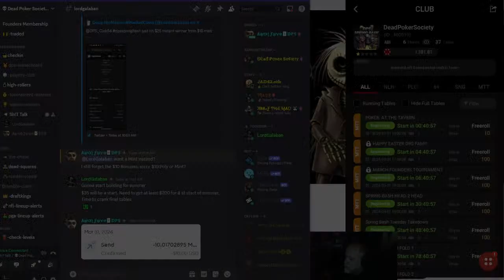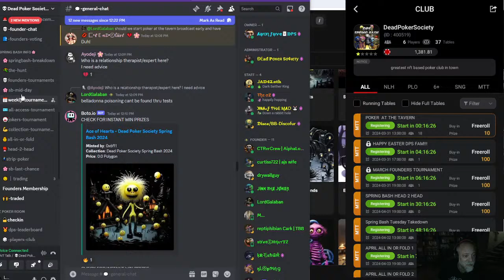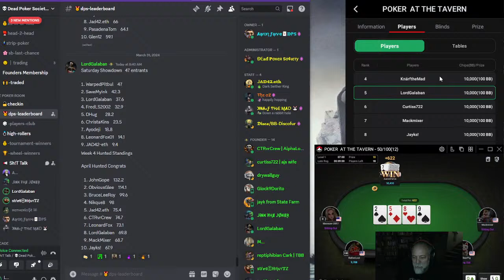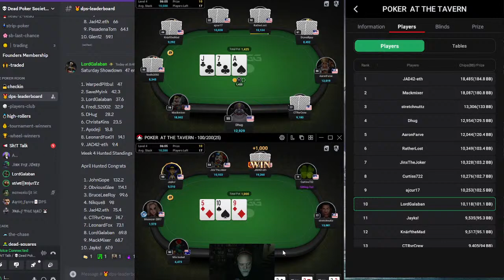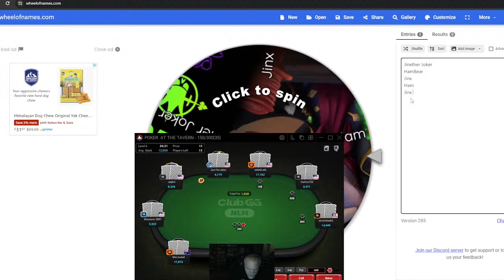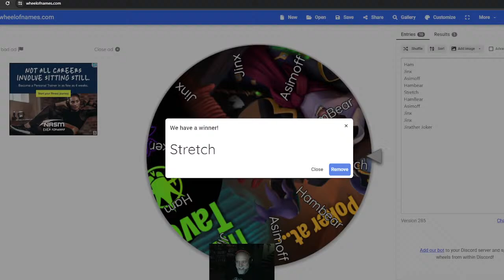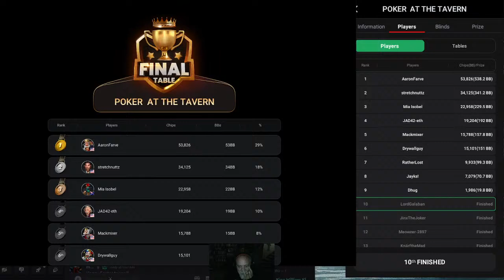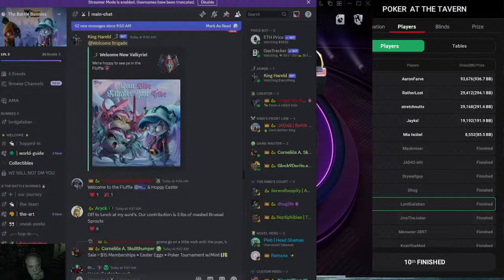Poker at the Tavern with the Battle Bunnies/Dead Poker Society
Welcome to Poker at the Tavern with the Battle Bunnies/Dead Poker Society

Prize Poker Game
Prize Pool:
  1 x Carrot Chip / $40 + TaintedSeitherDrop
  $20 + TaintedSeitherDrop
  Free Entry into Sunday Slots  TaintedSeitherDrop

Official Links

Our Official Links Battle Bunnies

Official Links:
Project Wallet:
0x6259277aCc01216f80c3E4427E511CD6781a4C94

OpenSea DPS Spring Bash Collection Link

Dead Poker Society Discord

ClubGG Poker App for Tournaments:
Club ID: 400519